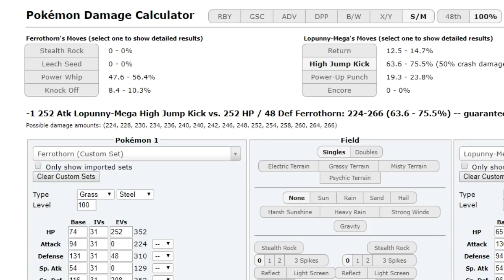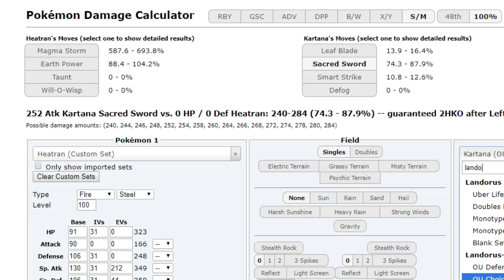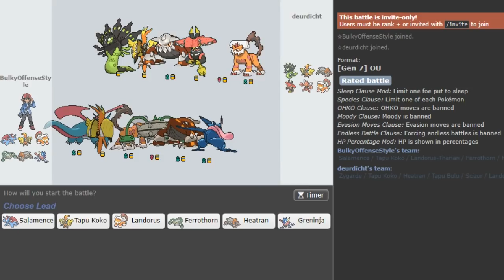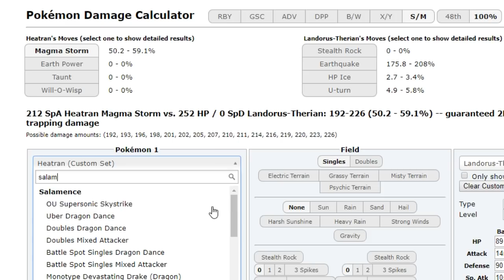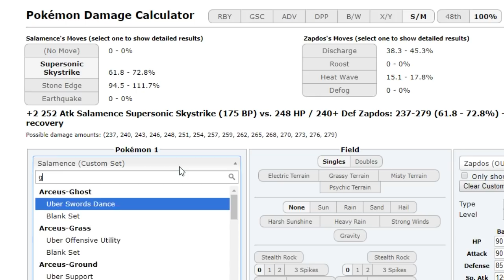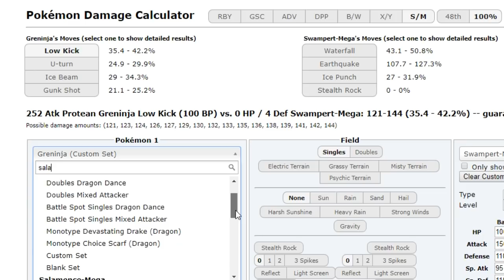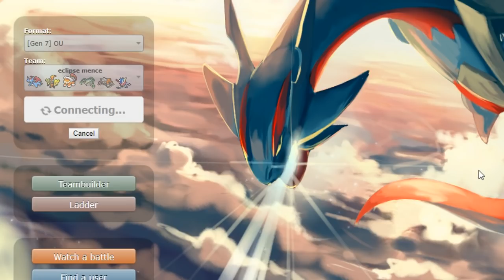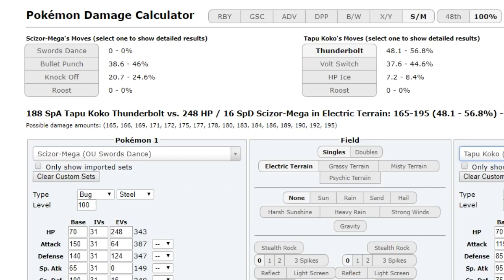Pokemon Showdown Road to Top Ten: Pokemon Sun & Moon OU w/DenisTheMenace #2